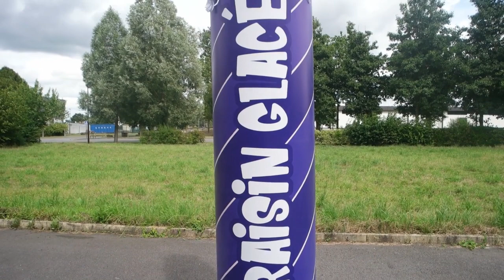Plv gonflable puff Liquideo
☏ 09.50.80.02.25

Phodia vous présente une plv gonflable à air captif pour l'entreprise de cigarette électronique et puff, Liquideo.

Cette forme sur mesure est idéal pour promouvoir un produit en la plaçant dans un endroit stratégique pour lui donner un maximum de visibilité. Ces gonflable sur mesure attire les regard des passants et suscite leurs intérêts.

Modèle dans la vidéo : plv gonflable / Taille : 3m / air captif

Pour plus de renseignements rendez-vous sur phodia.com

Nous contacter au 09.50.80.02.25